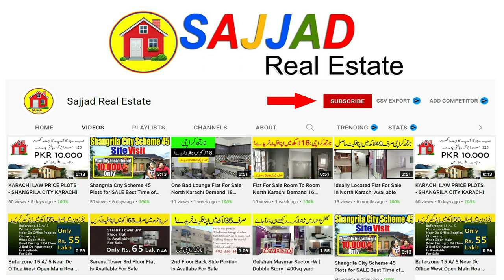2 Bedrooms Flat For Sale 4th Floor Bufferzone - Sector 15-A/4, North Karachi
Fatima Heights 4th floor west open 02 bed Drawing dining TV lounge.
Road facing
New building
No load shading
leased Flat
Two Galleries
Corner flat